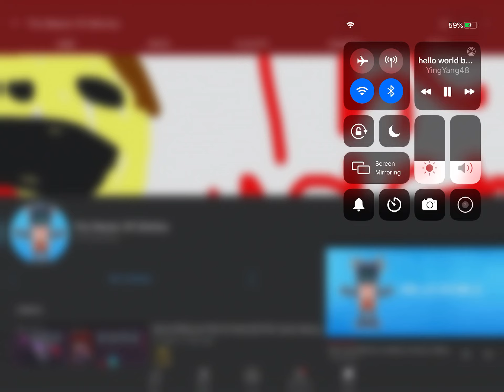I can’t get rid of this cringe drqwing as my channel banner